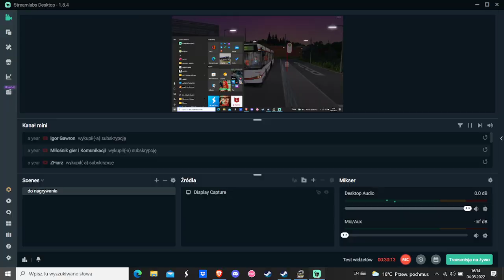Omsi 2 Krefarth 2016 Solaris Urbino 18 III 3D Linia 52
Malowanie: Dołączone do Mapy